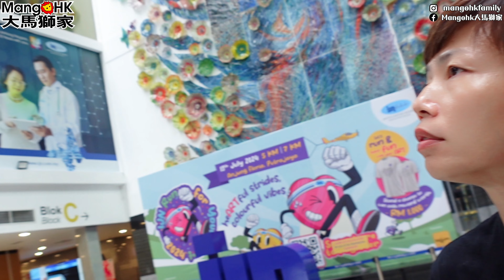🔹感受新生活🔹 馬來西亞教曉我的👩‍❤️‍👨令他人快樂💗才是真正的快樂 🇲🇾​⁠​⁠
🎞️YouTube MangoHK🦁獅獅 TV 📺
📲Instagram Mangohkfamily

🇲🇾一個在大馬用MM2H的香港平凡人🇭🇰爆發一點🔥正能量逢💯訂閱🙏分享